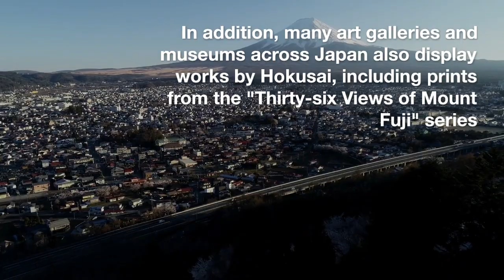The Great Wave off Kanagawa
Who is Hokusai?
Katsushika Hokusai was a Japanese artist who lived from 1760 to 1849 and is known for his prints, paintings, and picture books. He is often thought of as one of the most important Japanese artists of the Edo period, and his work has influenced many Western artists. "The Great Wave off Kanagawa" is one of Hokusai's most famous prints from his "Thirty-Six Views of Mount Fuji" series. He also did a lot of other things, like make picture books and paintings for temples. Hokusai had a lot of success in his life, and he kept working until he died at the age of 89.

What the work is about
The Great Wave off Kanagawa shows a huge wave rising above a fishing boat in Kanagawa Bay near Tokyo. The art is made up of bright, contrasting colors. Blue, white, and black tones blend together to make an image that is striking and almost hypnotic.

The print is made up of straight, clean lines that make the wave look strong and moving. The boats and mountains in the background add drama and grandeur, making the wave look even more impressive. The way the clouds and waves are drawn is especially impressive. The spiral shapes give the impression that they are moving and changing all the time.

Many museums and private collections around the world have Hokusai's prints, such as "The Great Wave off Kanagawa." The National Library of France in Paris, the British Museum in London, the Metropolitan Museum of Art in New York, and the Tokyo National Museum in Tokyo have some of the most important collections. Also, many art galleries and museums in Japan show works by Hokusai, such as prints from the "Thirty-six Views of Mount Fuji" series.

The work's style and the time and place it was made
The Great Wave off Kanagawa was made in the ukiyo-e style, which was popular during the Edo period in Japan (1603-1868). The print is made on paper using the woodcut method. This method involves carving an image into a block of wood, which is then covered in ink and pressed onto the paper. This method was often used to make large prints for sale, which made it easy for Hokusai to get his work out there.

Japan was going through a period of cultural and social change when The Great Wave off Kanagawa was made. By that time, ukiyo-e prints were popular, cheap, and available to people from all walks of life. Hokusai used the fact that these paintings were popular to make prints that were both beautiful and political.

Hokusai's contacts with Western art, especially European prints and perspective techniques, also had an effect on the print. This is especially clear in the way the wave is drawn, which uses a technique called "European perspective" to make the wave look bigger than it really is.

Six interesting facts about "The Great Wave off Kanagawa" by Hokusai:
In fact, the wave is a tsunami: Some experts think that the scene in the print shows a tsunami, even though most people think it just shows a big wave. People said that the crashing waves were based on the rocky coast of Kanagawa City, where big waves often hit.

The picture of Mount Fuji is not accurate: Even though Mount Fuji is one of the most recognizable parts of the print, its size and position have been changed a little bit from how it really looks. Mount Fuji would have been smaller and farther away from the rest of the landscape in real life.

This print was made with the "bokashi" method: Hokusai used a technique called "bokashi" to make the sky and waves change from one color to another. Using this method, ink is slowly added to the surface of the printing plate to make a gradual change in color.

Hokusai used a new kind of paper to make the print. He used "washi," a new kind of paper, to make "The Great Wave off Kanagawa." This paper, made from mulberry fibers, was stronger and more durable than traditional papers used for prints.

The print has influenced many Western artists. "The Great Wave off Kanagawa" is one of the most famous pieces of Japanese art, and it has influenced many Western artists, such as Vincent van Gogh, Claude Monet, and Edgar Degas.

There are modified versions of the print: Over the years, many different versions of the print have been made, some in color and some with more details added. Some of these versions were made by Hokusai himself, while others were made by other artists or printers.